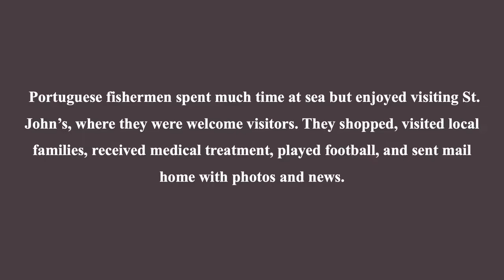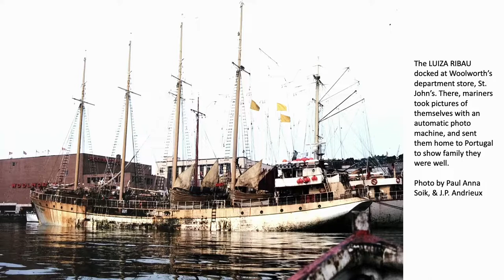Heritage Moment: The Portuguese White Fleet in Newfoundland